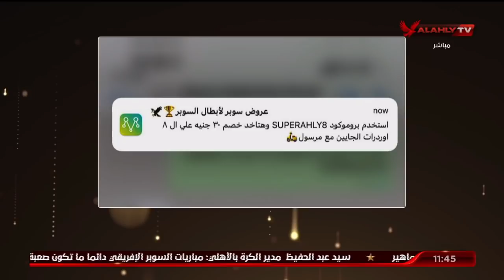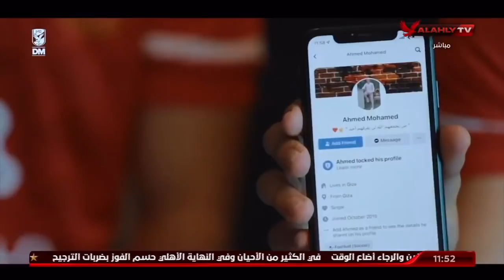حرفوش المدير الأقليمي لشركة مرسول راعي الأهلي في السوبر: تشرفنا بشراكتنا مع الأهلي ونبارك لجماهيره